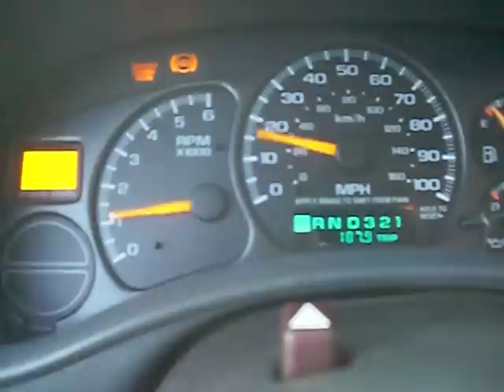Vapor Split Exhaust 2